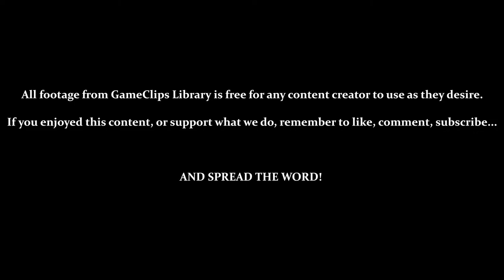Restricted Zone - Metroid Fusion (GBA) — GameClips Library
Table of Timestamps:

0:15 – “Warning! No Entry Without Authorization!”
0:27 – Wave Beam Goes Through Walls
1:35 – Entering the Restricted Zone
2:24 – Entering the Restricted Laboratory / Metroids!?
2:44 – The Phases of Metroid Growth (Larval, Alpha, Gamma & Zeta)
3:05 – Another Intruder?
3:20 – SA-X Vs. Metroids / ESCAPE (60 Seconds)
3:45 – Metroids Stop Your Momentum & Are Invulnerable
4:04 – The Restricted Laboratory Is Jettisoned & Destroyed
4:25 – Navigation Room (Adam's Harsh Words / Metroid Breeding Program)
6:38 – Navigation Room (More Than One SA-X!?)
7:41 – Navigation Room (Samus, You Must Go)
8:48 – Samus' Monologue (The Real Adam Vs. A Machine)
9:24 – GCL Credits